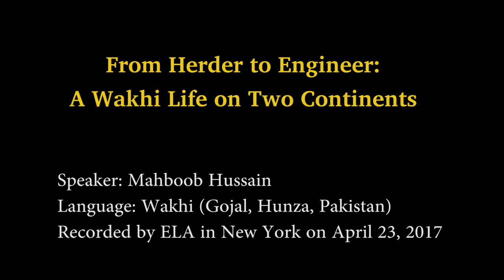From Herder to Engineer - Wakhi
Mahboob Hussain, a Wakhi speaker from Gojal, Pakistan now living in New York, tells his personal and linguistic history — coming from a village with no electricity where he herded animals for his family and ending up, through education, in one of the world's largest cities.

In Wakhi, with Wakhi and English subtitles by Husniya Khujamyorova.